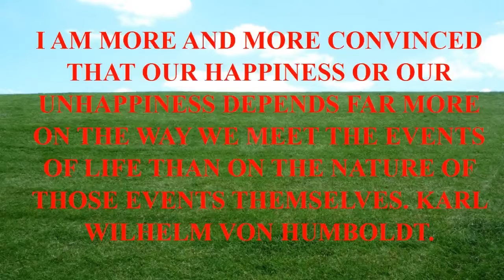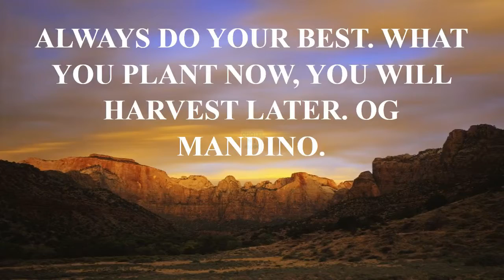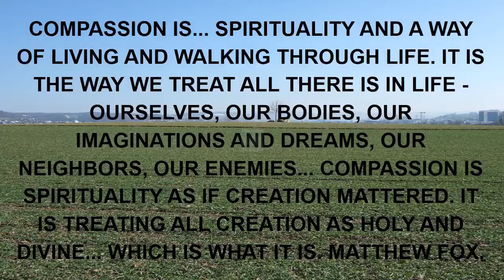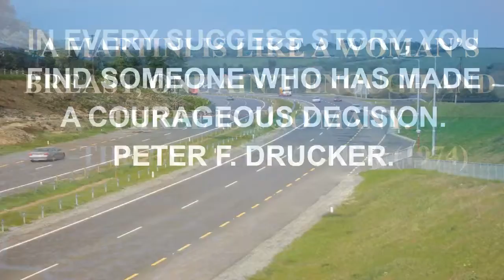quotes on music in hindi language.mp4